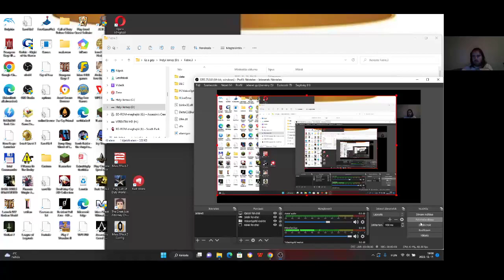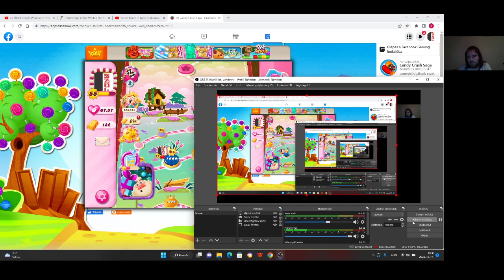Candy Crush Saga level 1661-1665